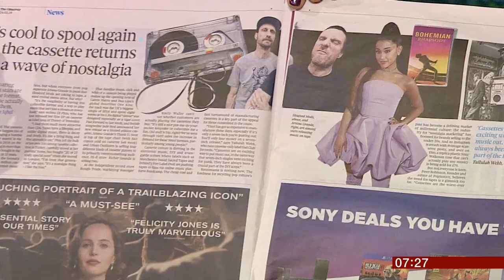Cassette tapes making a comeback? (Global/(UK)) - BBC News - 24th February 2019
Being seen as a more of a 'gimmick' than a real thing, sales of cassette tapes are on the slight increase again (as I think I posted this a short while back as well) for the nostalgia. But most people are seeing it as a gimmick.

Unlike record albums, there are too many problems that could be associated with cassette tapes today. Not just the limits of tracks and forwarding and rewinding. Not the bad sound and  magnetic tape jams. Not just the spooling and space they take up. But if they are a made of plastic, more pollution on the environment and wasteful.

A 1 terabyte portable external drive about the same size as a cassette tape can hold 250,000 MP3 music tracks. A cassette tape about 20 tracks.